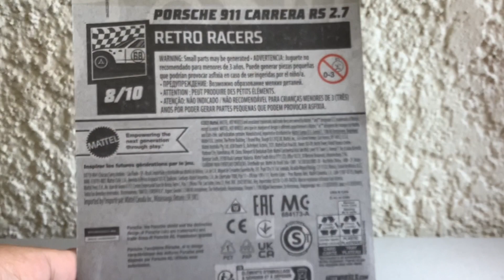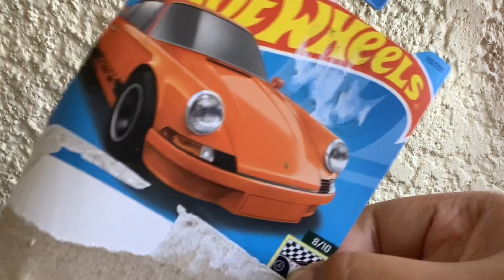Hotwheels UNBOXING and REVIEW - Porsche Carrera RS 2.7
This casting looks pretty good. The Porsche Carrera RS is a part of the Retro Racers Series. It's a Porsche 75th Anniversary Edition.